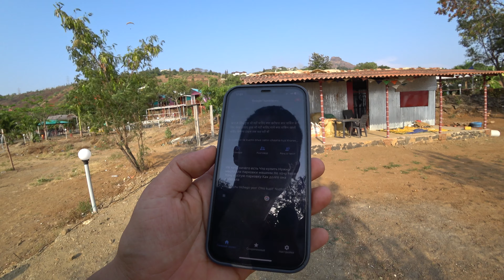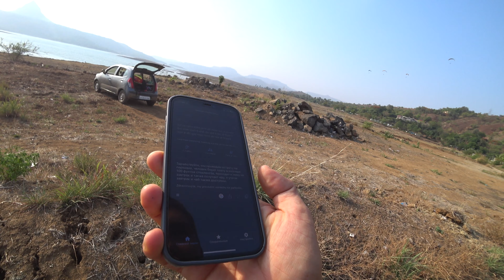С палаткой на Pawna lake + drone shooting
Где поставить палатку по дороге в Мумбаи? На этот вопрос искусственный интеллект, как всегда, выдал список мест, и первым в нем было, как раз, это озеро Pawna Dam. Сильно уставшие, мы добрались до этого Павна. В поисках места для установки палатки мы заезжаем на 4-ю локацию и окончательно понимаем, что возле этого озера не приветствуется установка своих палаток (бесплатно). Все подъезды перекрыты. Я пытаюсь договориться с местным предпринимателем, который зарабатывает на туристах, желающих палаточной романтики, но он не говорит по английски. От общения с ним я начал уставать ещё больше и я согласился на его условия.